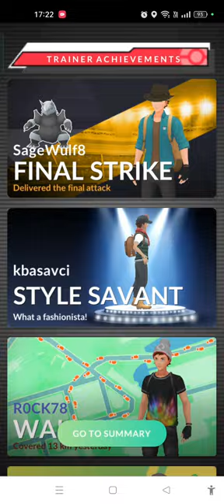Oversea Remote Mega Charizard Y Raid Smurf POV 3 🔥🐉